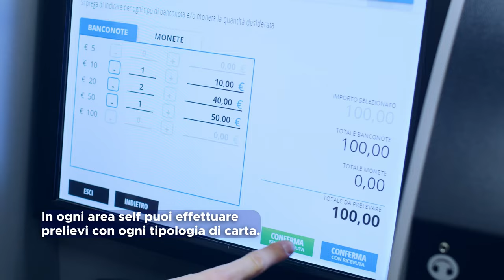AREA SELF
Tutte le operazioni di cassa, nessuna attesa allo sportello.